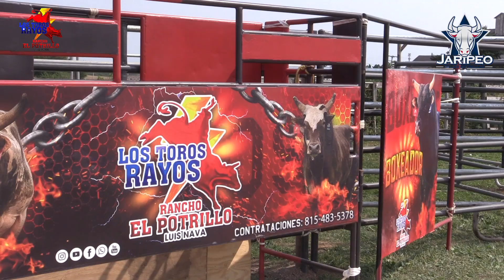RANCHO EL POTRILLO ANIVERSARIO 3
ENFRENTARON GRANDES ESPUELAS EN SU 3 ANIVERSARIO LOS RAYOS DE CHICAGO DE RANCHO EL POTRILLO